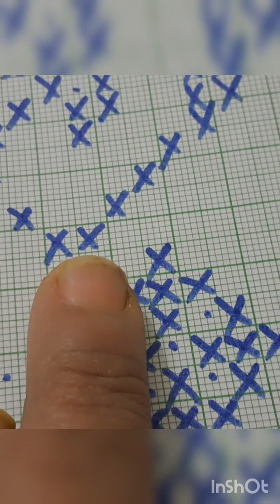Knitting beautiful two colors pattern for kids sweater/caps/jacket/tops/socks